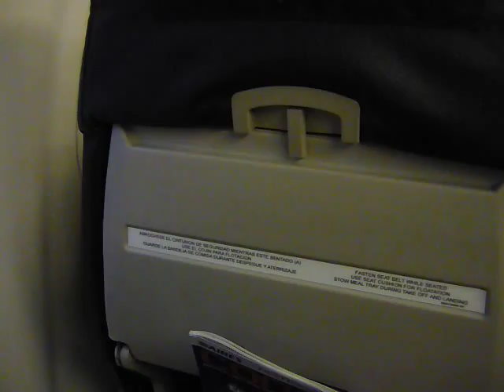AIRES Colombia Dash 8-Q200 Flight Attendant announcements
Safety announcement for AIRES Flight 8073 from Medellin to Bogota as final destination, and Manizales as an intermediate stop aboard the Dash 8 Q200 HK-4539.